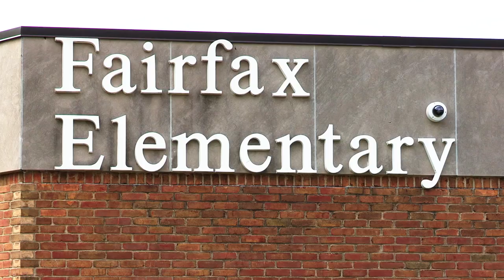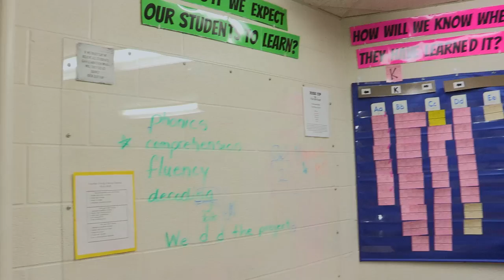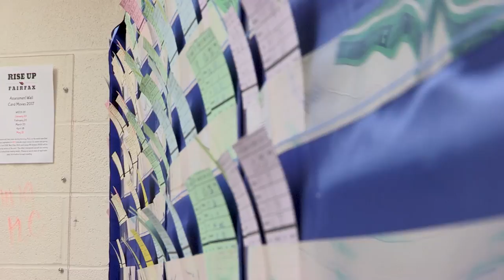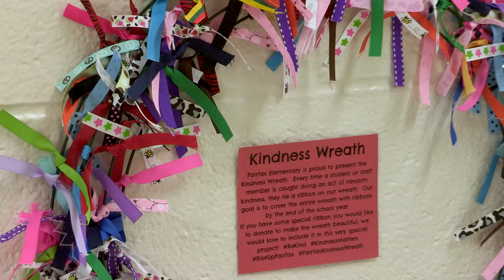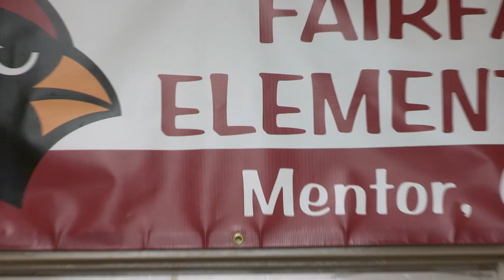Fairfax Elementary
Find out what makes Fairfax Elementary unique as we continue to highlight each of our schools throughout the Mentor Public Schools